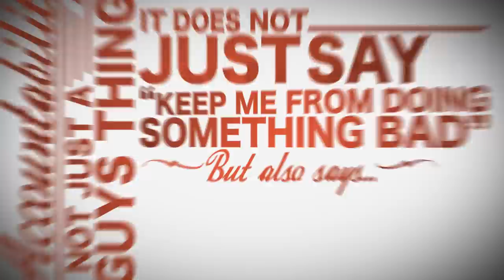'Open' by Craig Gross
'Open' by Craig Gross. Available in bookstores July 2013

Despite high-minded ideals, temptation always seems to loom around the corner, threatening to derail us into a desperate world of secret behavior and covered-up indiscretions. From families to marriages to businesses, on a scale as global as the credit default swap meltdown or as personal as our last session on the Internet, we are suckers for bad ideas.

Why do we so often make poor decisions that can lead to life-shattering results? Why do we promise ourselves to do better only to slide back into our old habits?

Why can't we help ourselves?

The time has come for each of us to become accountable. To experience the freedom, peace of mind, and overwhelming self-confidence that come from living a life free of secrets and lies.

In every area of our lives, it's time to go beyond self-help . . . it's time to get accountable.

It's time to live Open..